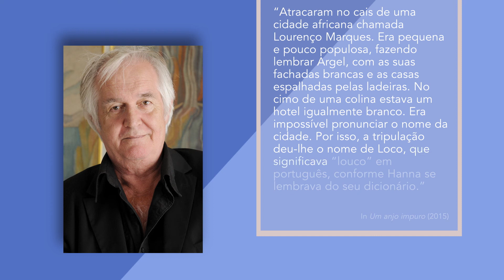Henning Mankel - Verbetes Ulyssei@s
Henning Mankel é essencialmente conhecido pelos seus 11 romances policiais. Os seus livros inserem-se na linha do chamado “nordic noir”, o policial social, centrado no lado mais negro da sociedade sueca e nas ligações globais, na corrupção, na xenofobia, sobretudo ligada a um forte incremento da imigração.

Ulyssei@s, é uma enciclopédia digital sobre Escritores e outros Criadores, que se tem dedicado ao estudo das diferentes vertentes culturais e literárias da “deslocação”.